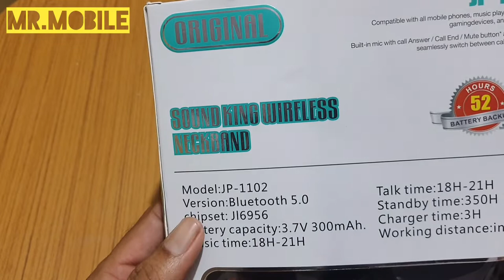Original (Beevoo) Wireless Bluetooth Neckband with SD Card Slot Unboxing & Review